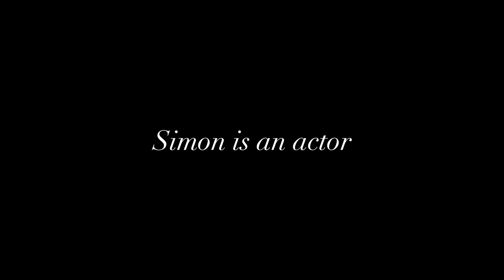METHOD ACTOR | Trailer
A comedy webseries by Elliot Roberts.

University student theatre veteran Simon Hammersmith decides to document his intense methodacting process for the lead role in 'The Crucible,' only to find out he’s been given a role with four lines.
Determined to forge ahead with the documentary, Simon brings his chaotic method acting techniques into rehearsals, much to the disdain of the director, Kate.